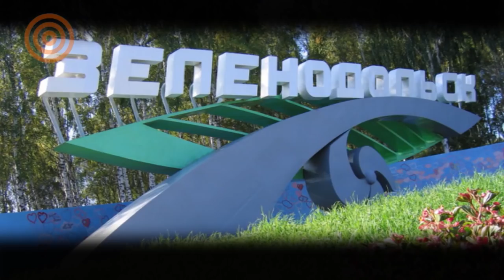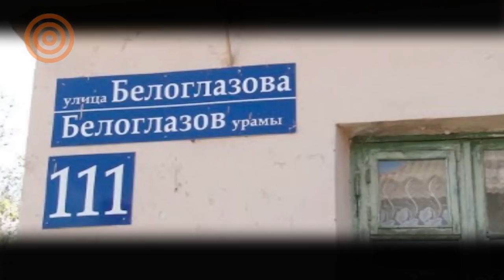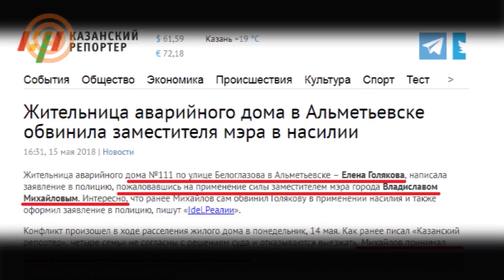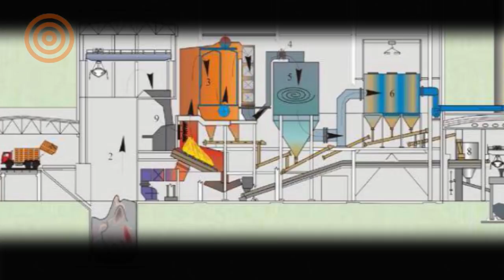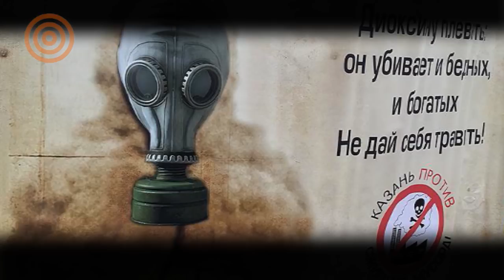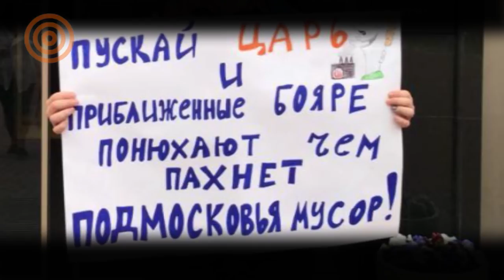Татарстан. Реновация бульдозерами и ОМОНом. МСЗ и диоксины: Казань, Подмосковье.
В Татарстане реновация дошла до того, что жилые дома специально доводят до аварийного состояния. При этом переселенцев вынуждают брать ипотеку. Это выливается в протесты. Но активное сопротивление в республике идёт и строительству мусосросжигательных заводов. И если казанцы падут под натиском мусорной кампании, то дышать диоксинами придётся и Подмосковью.